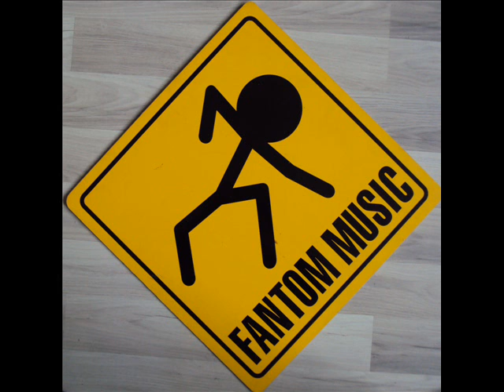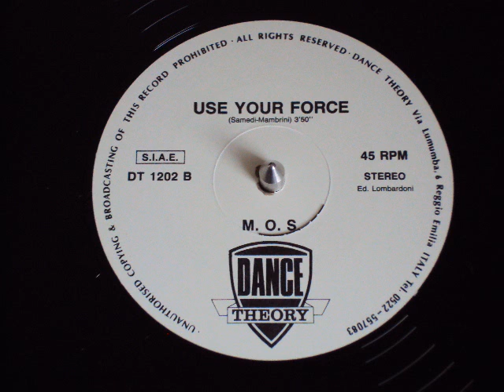M .O. S. - Use Your Force (Edit)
M .O. S. - Use Your Force